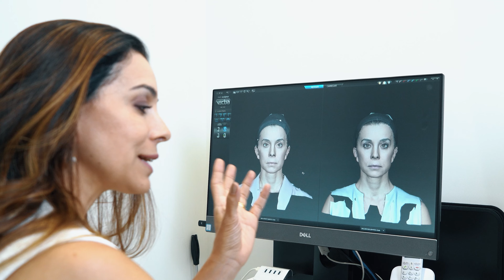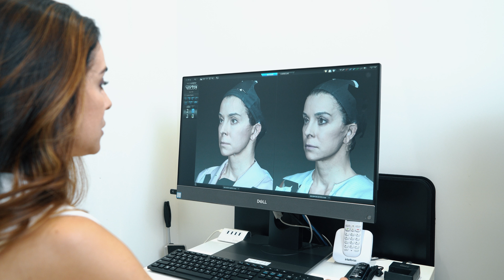Vectra: O simulador de Cirurgia Plástica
Esse aparelho que você está vendo se chama Vectra, ele permite realizar simulações de vários procedimentos cirúrgicos e estéticos.

Durante a consulta, tiramos fotos em 3D e essas imagens permitem fazer uma simulação em vários ângulos, para que a paciente consiga visualizar diferentes aspectos do seu possível resultado e entenda mais sobre as técnicas que serão utilizadas no seu caso.

Assim, podemos analisar em conjunto várias hipóteses, escolhendo a que melhor se adapta às suas necessidades e expectativas.

O que você achou do Vectra? Ficou com vontade de fazer a simulação da sua cirurgia?

Dra. Luciana Pepino - Cirurgiã Plástica
CRM-SP 106.491 RQE 25827